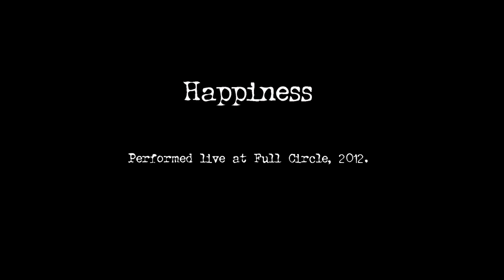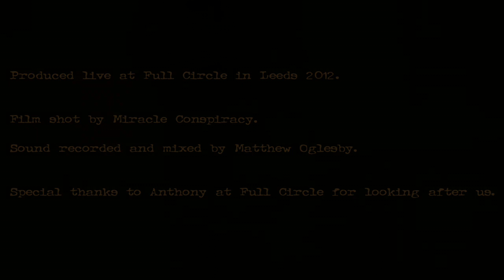The Wonderful Sound of the Cinema Organ - Happiness (Live)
Music written and performed by The Wonderful Sound of the Cinema Organ.